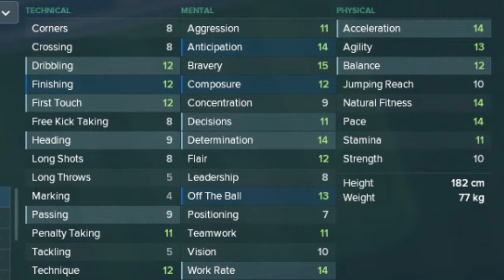Pedro Marques Sporting CP Young Striker - Football Manager 2018